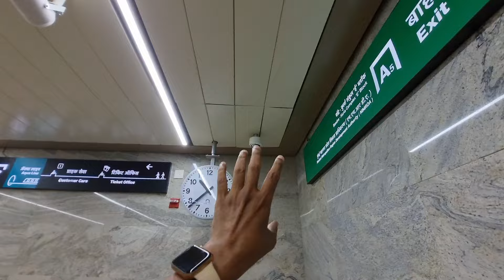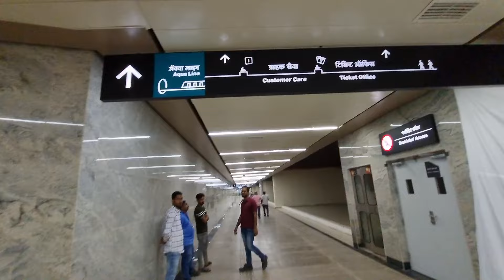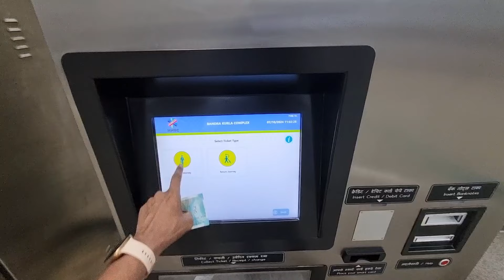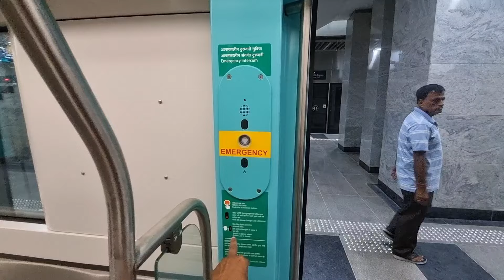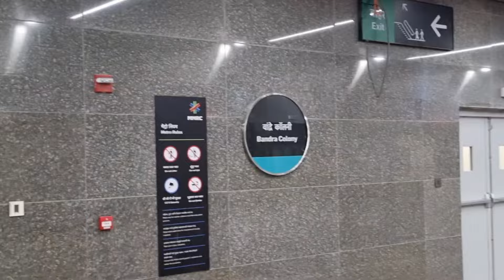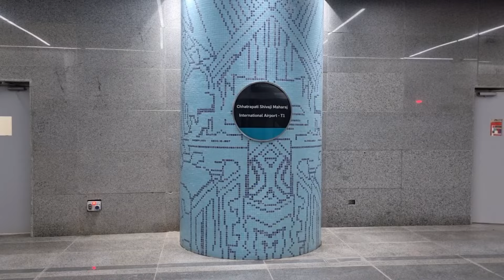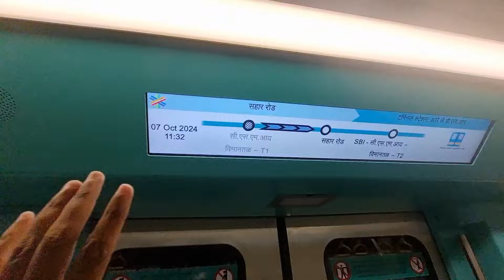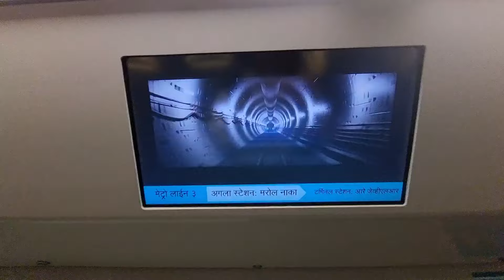Aqua Line BKC To Aarey Full Ride Details| All Station Arrival & Departure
Mumbai Metro 3 Phase 1 Completes First Month and Records Over 6 Lakh Passengers, Boosting Connectivity Across the City.

How to go CSMIA T1 by Metro 2 from BKC ?
How to go Sahar Road by Metro 2 from BKC ?
How to go Marol by Metro 2 from BKC ?
How to go MIDC by Metro 2 from BKC ?
How to go Seepz by Metro 2 from BKC
How to go Bandra Colony by Metro 2 from BKC
How to go Santacruz by Metro 2 from BKC ?
How to go Aarey by Metro 2 from BKC ?

Arrival at Seepz
Departure from Seepz Metro 3 station
Arrival at MIDC Metro 3 station
Departure from MIDC Metro 3 station

Arrival at Marol Metro 3 station
Departure from Marol Metro 3 station

Arrival at CSMIA T2 Metro 3 station
Departure from CSMIA T2 Metro 3 station

Arrival at CSMIA T1 Metro 3 station
Departure from CSMIA T1 Metro 3 station

Arrival at Sahar Metro 3 station
Departure from Sahar Metro 3 station

Arrival at Santacruz Metro 3 station
Departure from Santacruz Metro 3 station

Arrival at Bandra Colony  Metro 3 station
Departure from Bandra Colony Metro 3 station

Arrival at Aarey Metro 3 station
Departure BKC Metro 3 station

The Mumbai Metro-3, also known as the Aqua Line which is the city's first underground Metro service, opened to public on Monday, a day after Prime Minister Narendra Modi flagged off the service between Bandra-Kurla Complex (BKC) and Aarey Colony JVLR.

Mumbai Metro Line 3 spans 33.5 kilometers with only a 12.44-km stretch of it opened for the public so far, came up at a cost exceeding Rs 32,000 crore. There are 10 stations along the route: Aarey, Marol Naka, CSMIA T1 (Terminal 1), MIDC, SEEPZ, Sahar Road, CSMIA T2 (Terminal 2), Vidyanagari, Dharavi, and BKC. Nine stations are underground, while Aarey is the only ground-level station in this stretch

The Mumbai Metro Line 3 will run from 6:30am to 10:30pm on weekdays and from 8:30am to 10:30pm on weekends, with fares ranging from Rs 10 to Rs 50. Commuters can purchase tickets through a dedicated app or at physical counters, and the National Common Mobility Card will be valid across all metro lines by next month.

- Status  of metro 3 in Mumbai is Phase 1 is that its opened and functional.
- Stations on the metro 3 route in Mumbai in Phase 1 are Aarey Jvlr, Seepz,MIDC, MAROL, CSMIA T2, Sahar, CSMIA T1, Santacruz Metro, Bandra Colony and BKC
- Mumbai Metro Line 3 is fully underground Metro with Aarey as at grade.
- Mumbai Metro 3 completion date May 2025
- Mumbai Metro Line 3 opening date is 7th October 2024
- Mumbai Metro Line 3 stations  in Phase 1 are Aarey Jvlr, Seepz,MIDC, MAROL, CSMIA T2, Sahar, CSMIA T1, Santacruz Metro, Bandra Colony and BKC
- Mumbai metro 3 app is metroconnect3
- Mumbai Metro 3 Phase 1 are Aarey Jvlr, Seepz,MIDC, MAROL, CSMIA T2, Sahar, CSMIA T1, Santacruz Metro, Bandra Colony and BKC
- Aarey Metro station Line 3 in Phase 1 are Aarey Jvlr, Seepz,MIDC, MAROL, CSMIA T2, Sahar, CSMIA T1, Santacruz Metro, Bandra Colony and BKC
- Mumbai Metro Line 3 Phase 2 is under construction.
- Mumbai Airport Terminal 2 to Metro station distance is 100 aprx mtr.
- Airport Road Metro station to Terminal 2 Mumbai is 100 mtr away.

Line 4 (Green Line) of the Mumbai Metro is an under-construction - from Wadala (Mumbai) to Kasarvadavali (Ghodbunder road, Thane) via Chembur, Bhandup Mulund and Teen Hath Naka
Line 5 (Orange Line)  - will connect Thane with Kalyan via Bhiwandi, with 17 stations. The line will be fully elevated except for a 3 km underground section in Bhiwandi.
Line 6 (Pink Line) - connect Lokhandwala Complex with Vikhroli
Line 7 (Red Line) - will connect Bhayander with the Chhatrapati Shivaji Maharaj International Airport with 24 stations
Gold Line 8 - Airport Express Line part of the metro system for the city of Mumbai & Navi Mumbai, India. It will serve direct connectivity from CSMIA Airport in Mumbai to NMIA Airport in Navi Mumbai
Red Line 9 (extension) -is an extension of the Red Line from Andheri to CSMIA and Dahisar to Mira Road and it will run on a double-decker bridge
Green Line 10 - Extension of Line 4 (Green Line) - Gaimukh-Shivaji Chowk (Mira Road) corridor , Thane Metro
Green Line 11 -  Extension of Line 4 (Green Line) - from Wadala–CSMT
etc and other proposes
Mumbai metro
Atal Setu bridge mumbai or
Mumbai Trans Harbour Sea Link or Mumbai Trans-Harbour Sealink (MTHL)
Airoli katai elevated roads or
Airoli-Katai Tunnel Road
Goregaon Mulund Link Road
Navi Mumbai International Airport (NMIA)
Sewri Worli Elevated Corridor or SWEC
Chheda Nagar Flyover
Dombivli Mankoli Flyover or
Motagaon Mankoli Bridge
Dombivli-Thane Link Road
Bullet Train Mumbai to Ahmedabad or
Mumbai-Ahmedabad Bullet Train Corridor
Mumba Delhi Expressway
Navi Mumbai International Airport
Samruddhi Mahamarg
etc